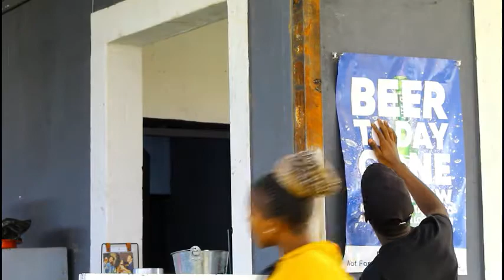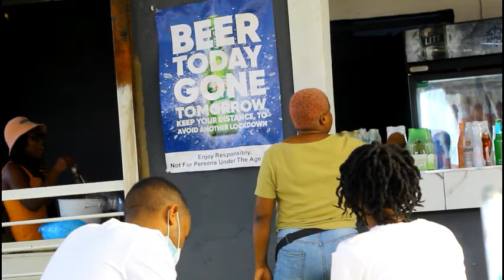Endaweni Ultra Lounge 🍸 Thursty Thursdays